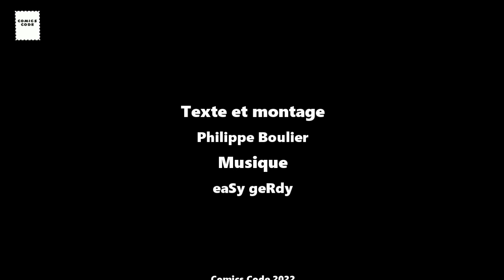Comics Code Review : Year Zero par Benjamin Percy, Ramon Rosanas & Juan Jose Ryp (AWA Upshot/Panini)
Bienvenue pour une petite ballade parmi les zombies, en compagnie de Benjamin Percy, Ramon Rosanas et Juan Jose Ryp, les auteurs de Year Zero.